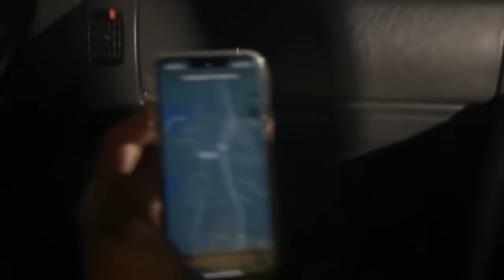MEU 113 EMPURROU TODO MUNDO NA SUBIDA DA SERRA 🤣🤪 EM BUSCA DO PATOS DE MINAS